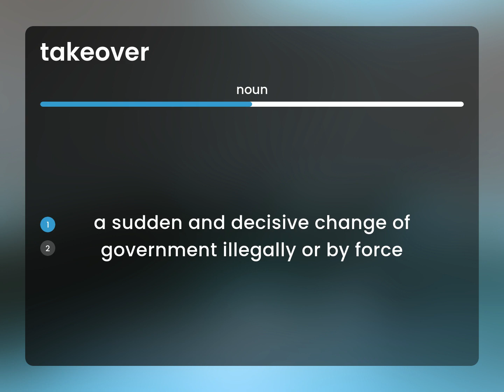Takeover • definition of TAKEOVER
What is TAKEOVER?

Susan Miller (2023, February 25.) What does Takeover mean?